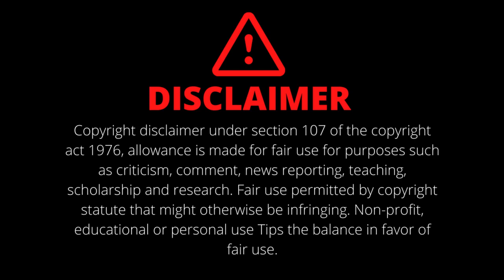Tholi Prema 1998 Movie BGM || Pawan Kalyan || Deva || A Karunakaran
Hi Guys !

Audio: Aditya Music
Composer: Deva
Producer:  G. V. G. Raju
Director: A Karunakaran

We do not own all material we're posting on this channel. If you are a copyright owner and want your work to be removed from our channel Please contact us via email (victory.muralikrishna) and we will remove your material right away instead of contacting YouTube about a Copyright Infringement.